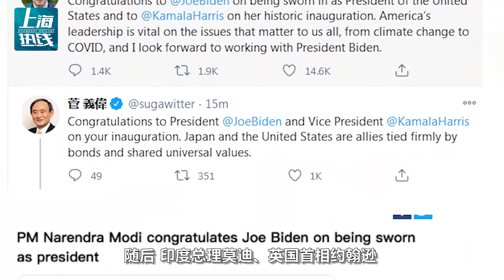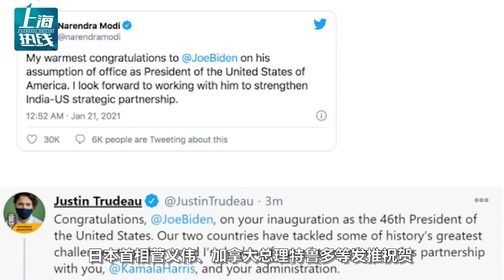拜登上任第一天，白宫秘书召开首场发布会，称奥巴马为美国新总统